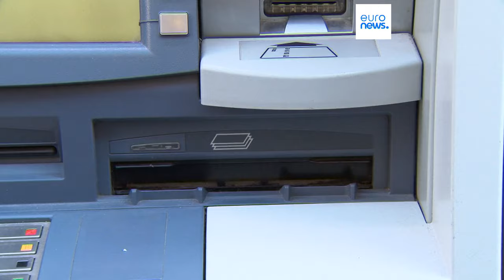Eleições europeias: Estabilidade económica no centro das preocupações dos cidadãos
Até que ponto a campanha para as eleições europeias abordou os temas que preocupam os cidadãos e dará resposta à suas expetativas? O veredicto chegará após 9 de junho, mas o Centro de Sondagens da Euronews dá indicações claras de que os cidadãos querem medidas que promovam a estabilidade económica.